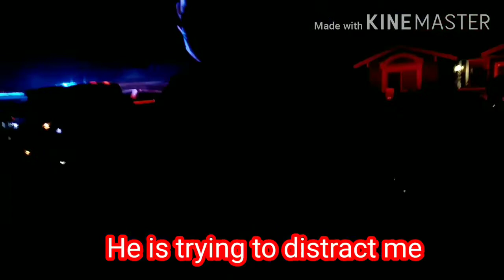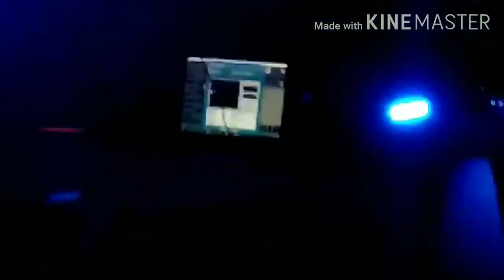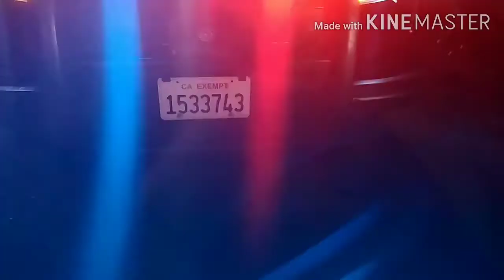OFFICER TELLING ME TO MOVE BACK AND ASKING WHY I'M MAD